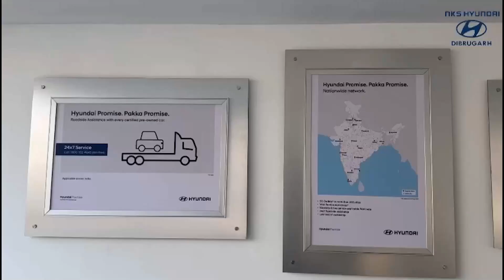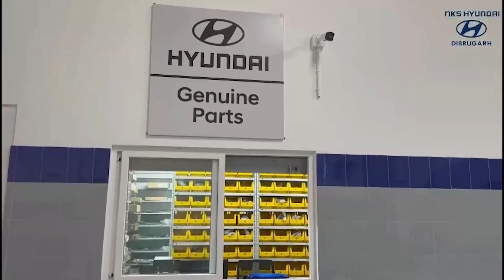দেৰগাঁৱৰ মিচিং অধ্যুষিত ভিক্ষাৰী কৃষ্ণ মন্দিৰত শ্ৰীকৃষ্ণৰ ৰাসলীলা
দেৰগাঁৱৰ মিচিং অধ্যুষিত ভিক্ষাৰী কৃষ্ণ মন্দিৰত শ্ৰীকৃষ্ণৰ ৰাসলীলা, আঢ়ৈ লাখ টকা লাভেৰে দেখুৱালে আদৰ্শ।